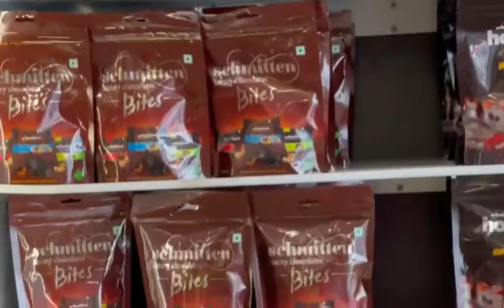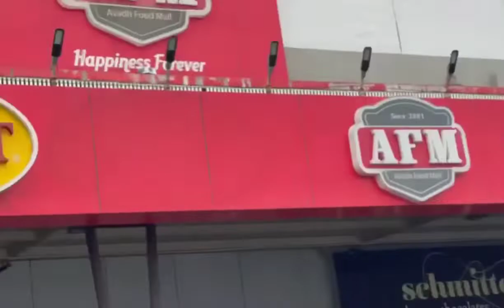Dwarka to Bhuj/ Gujarat safarnama/Episode 16/Road trip/Travel vlog/Anu Desi couple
Dwarka to Bhuj/Gujarat safarnama/Episode16/Road trip/Travel vlogAnu Desi couple/bhuj